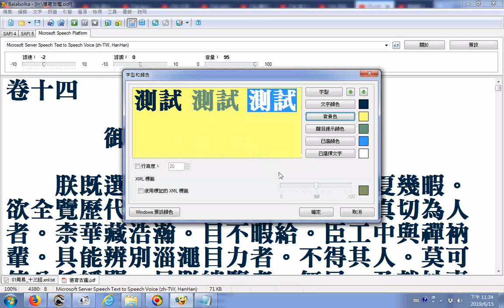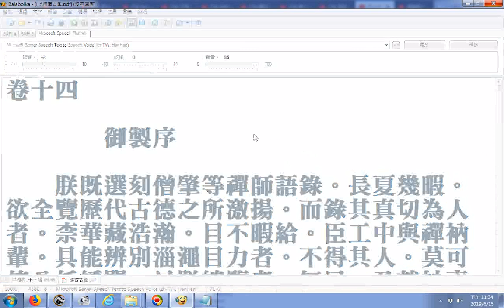清世宗雍正皇帝御選語錄卷十四